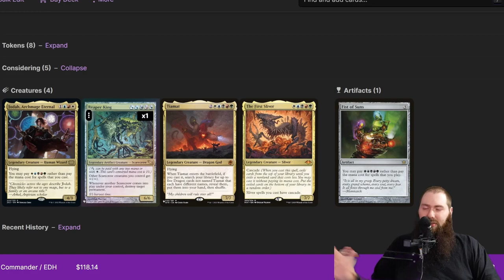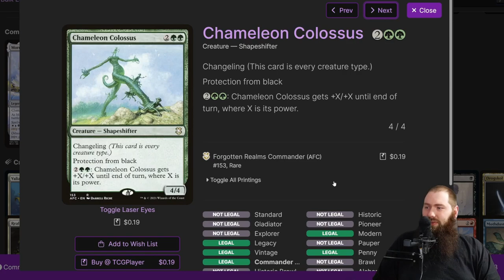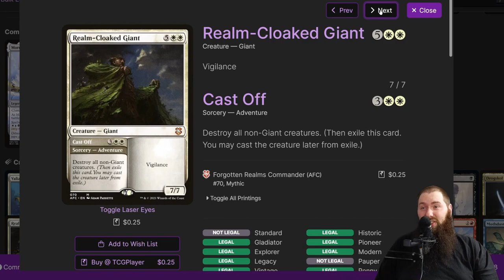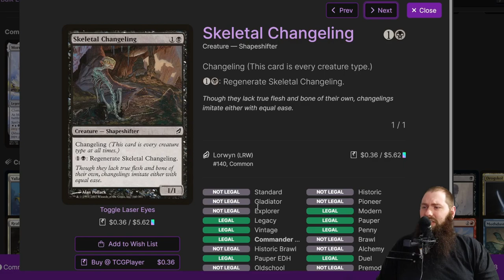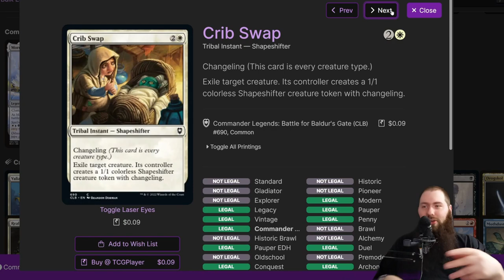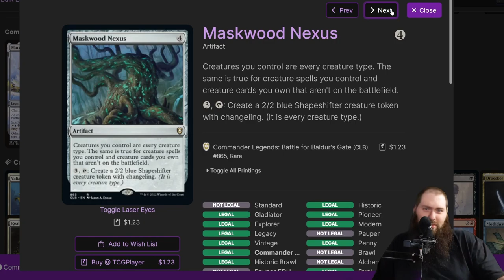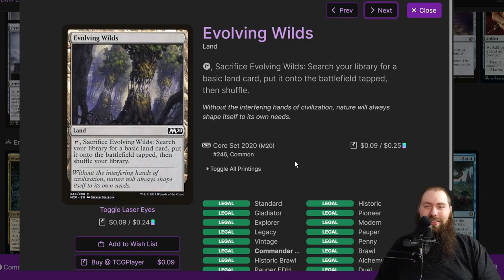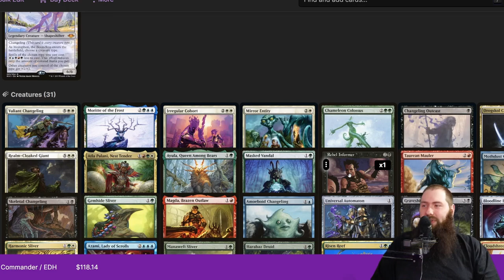Magic the Gathering: Morophon, the Boundless EDH Commander Deck Tech - Tribal Tribal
music by Karl Casey @ White Bat Audio Come join our community discord This months Magic the Gathering EDH commander Jajam league theme requires everyone to use Morophon, the Boundless as their commander with a sub theme of tribal. I decided that the best way to build my deck is to go tribal tribal, utilizing changelings to take the benefit of all kinds of different tribes. The first weeks budget starts at $100 and then will add an additional $50 per week for 4 weeks ending at $250. There will be a follow up video after week 4 with each weeks budgets deck list and a final deck tech of how the deck transformed over the 4 weeks and performed.

(A side note, the commander for the leagues budget is not included so it will show about $20 more.)
Deck list: